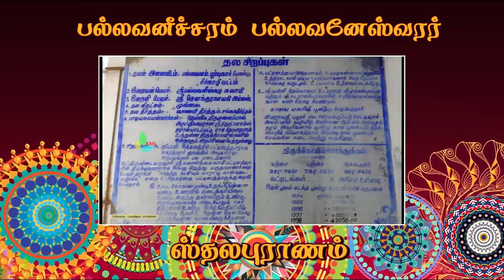Sri Pallavaneswarar Temple at Thiruppallavaneecharam, Poompuhar | Sthalapuranam | Giri Bhakti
Pallavaneswaram Pallavaneswarar Temple :

  This temple is situated in the old town of Kaveripoompattinam .  This place was the first capital of the Chozha kingdom before its eventual submersion into the sea.  The epic Silapadikkaram and its sister epic Manimekalai, were based on this place.  It is around 19 Kms south east of Sirkazhi and 22 Kms from Mayiladuthurai on the Poompuhar road.  The temple is in front of the excavation site at Poompuhar. The last Kumbabishekam was done in 2008.

We are visiting the temple of Shri Soundaranayaki sametha Shri Pallavaneswarar.  This is one of the Pancha Vaneswara kshetrams of Lord Shiva.  It was visited by Thirugnana Sambandar and he had sung thevarams on this Lord.  This old temple was built by the early Chozha Kings around 1st century and there were lot of subsequent additions.  Conversion of this temple into a stone edifice could have happened later. The temple is open from 6.30 am to noon and from 4.30 to 7.30 pm.

This temple is having a connection with Pallava kingdom.  Since one of the Pallava kings did extensive work, including converting the brick/mortar into a stone one,on this small temple of five tiered gopuram and a single prakaram, the place was called Pallavaneswaram and the Lord, Pallavaneswarar.  The last renovation was done in 1995.

The sthala vruksham is Jasmine and the theerthams are Jhanavi  and Sangama Theertham.  There is no flag post.  The entrance to the temple is from the southern side. At the entrance, there is a majestic five tiered Gopuram with the theertham in front of it. The temple faces Bay of Bengal.  River Kaveri joins the sea very close to this temple.  Hence this place was called Kaveri Puhum (entering) Pattinam, which became Kaveripoompattinam and now Poompuhar.

This was the birthplace of Saint Pattinathar, who had written extensively on Saivite and Hindu philosophies.  There is a belief that Kubera took birth as Pattinathar.  His Shiva Deeksha is believed to have been done by Lord Shiva Himself! The Saint is so popular that this temple itself is referred to as Pattinathar Temple.  As per local legends, Shiva came as his son and He taught him the principles of detachment.

In this town, a couple by name Sivanesar and Gnanakamalambika lived.  After praying to Shiva, they were blessed with a son and they named him, Thiruvenkadan, after the Lord at Thiruvenkadu.  The family was in export business.  After his father, Thiruvenkadan took over the business and married Sivakalai.  The couple did not have any children and they were praying the Lord to bless them with a child.

In the meanwhile, Lord Shiva was born as a son of a poor couple, Siva Sarmar and Susheelai.  They named the child as Marudavanan.  Lord in their dream had advised them to give the child in adoption to Thiruvenkadar.  The childless couple were very happy and reared up the child as their own.  When he came of age, father sent him on an export assignment to a foreign country.  When he returned home after finishing the business, the father asked him about what he had brought.  Marudavanan gave a box .

When Thiruvenkadar opened the box, he found to his dismay that it contained only a piece of cow dung cake.  He was very angry and threw it down and then found that it contained, apart from gold and gems, a written message: even a broken needle cannot accompany on the last journey.  Thereafter,  Marudavanan disappeared.  Thiruvenkadar understood the message that one should have detachment from all the wealth and luxury.  He renounced everything and became a mendicant and was named Pattinathar.  He was so much detached that he considered that owning even a Thiruvodu, makes one a Grahastha, with attachments!

The Moolavar is in the central shrine.  He is relatively a large Lingam.  Ambal Soundaranayaki occupies a south facing shrine.  The shrines of Surya, Chandra, Saneeswara, Bhairava and Nataraja are in the prakaram.  The navagrahams face the Lord and hence all of them are facing the west, unlike any other temple.  The shrine of Nataraja is called Sabapathi Sabha which is very similar to the one in Chidambaram. There is a separate shrine for Sambapathi Amman.  This Amman finds a mention in the Sangam literature.  There are two Durgas and two Chandikeswarars.